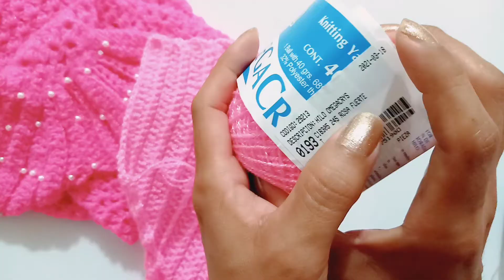Cola de sirena tejida a crochet paso a paso /todas las tallas parte 1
hola chicas, les tengo  el paso a paso de cola de sirena para niña, te doy el tips para realizarlo en todas las tallas, esta muy fácil y queda hermosa : )..

PARTE UNO

Les dejo la CONTINUACIÓN PARTE DOS

DALE CLICK !! TE VA ENCANTAR

VISITANOS EN :
PLAZA SORIANA NICHUPTE COPPEL LOCAL 24 CANCCUN Q.ROO

SOMOS FABRICANTES, ARTESANOS DE CORAZON
HACEMOS ENVIOS A TODO MEXICO Y ESTADOS UNIDOS ***

***CORREO ELECTRONICO
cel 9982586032